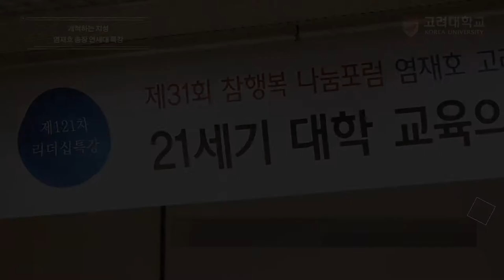[고려대학교 Korea University] 개척하는 지성 염재호 총장 연세대 특강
개척하는 지성 염재호 총장 연세대 특강

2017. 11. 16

연세대학교 백양관 대강당